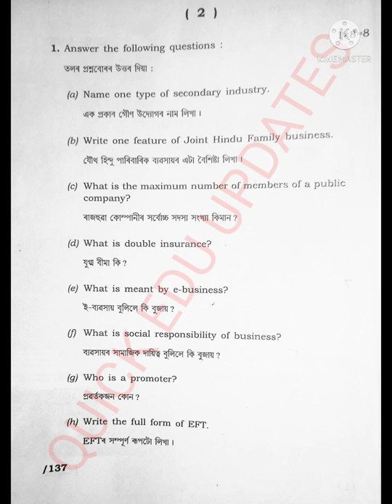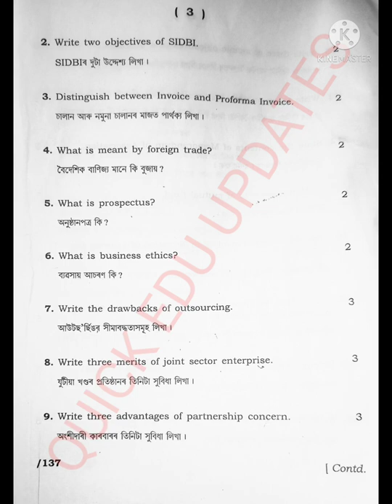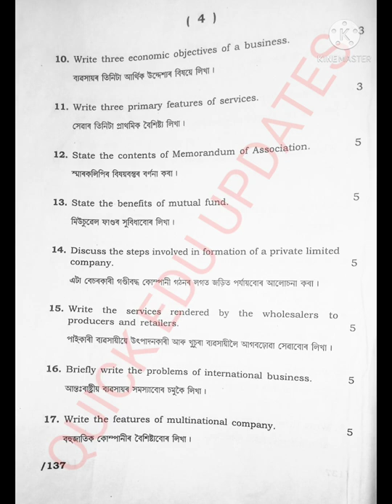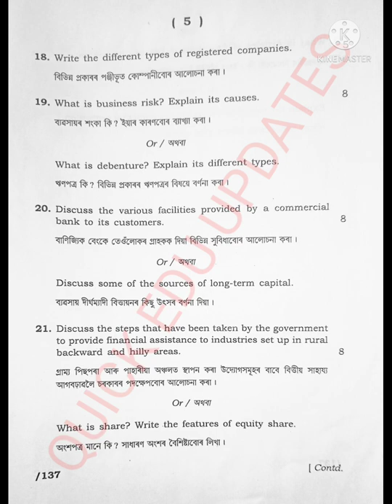AHSEC Class 11 Business Studies Questions Paper 2022